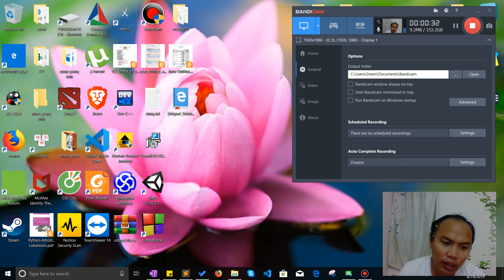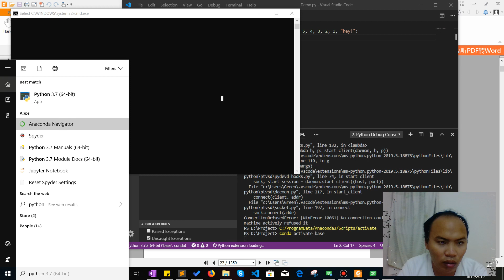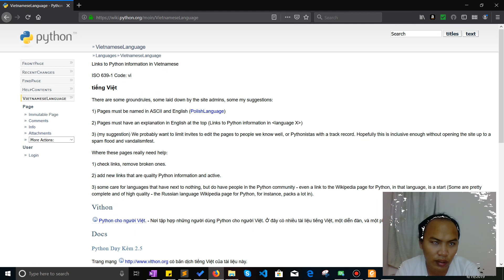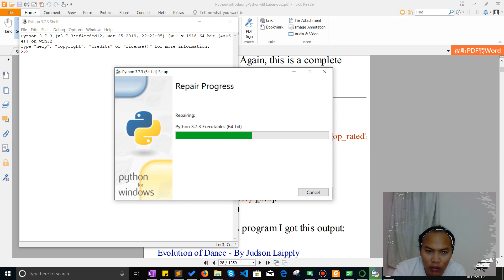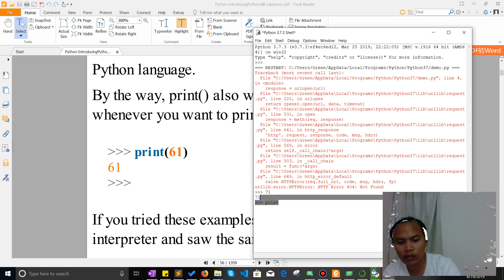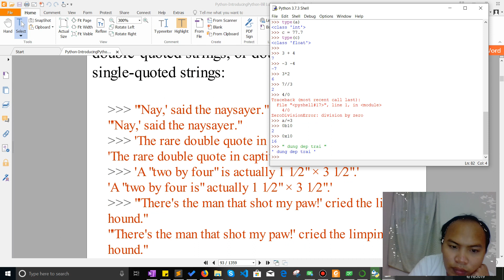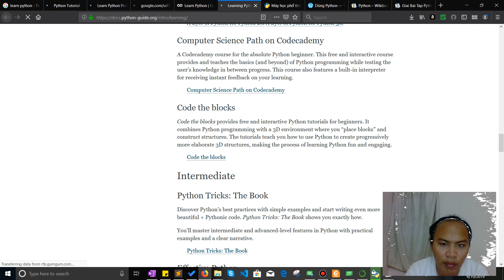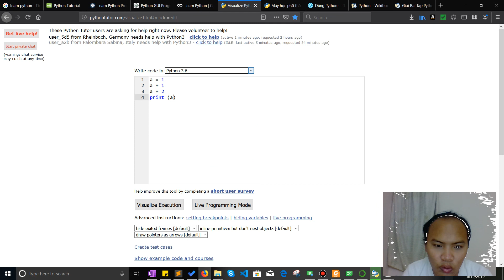[Dạy lập trình online][Python] Python overview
Giới thiệu tổng quan về python